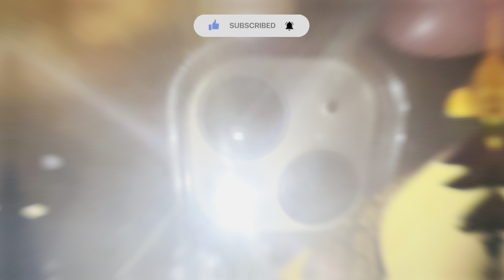Isse Best Kuch Nhi or Sab Ko JAI SHREE RAM🙏| Musafir with Mic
Music used in this Video 👇
▪ Musician: By Challenge
▪ Musician: Abhishek Andrews
▪ Musician:  Fredji
▪ Musician:  Damtaro
• Roa - Innocence 【Official】
▪ Musician: By ROA